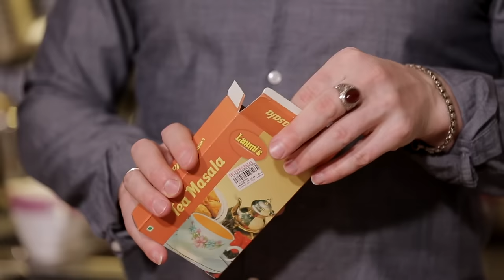Как приготовить индийский чай с молоком. Что такое масала чай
Как и обещал в ролике про Индию, сегодня рассказываю про настоящий индийский час с молоком. А также про знаменитый у обычных туристов чай масала.